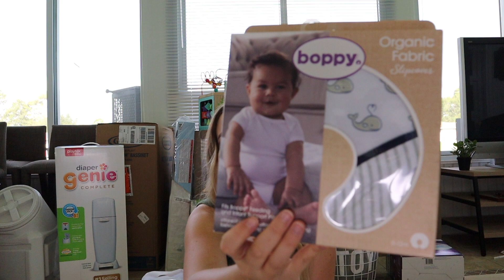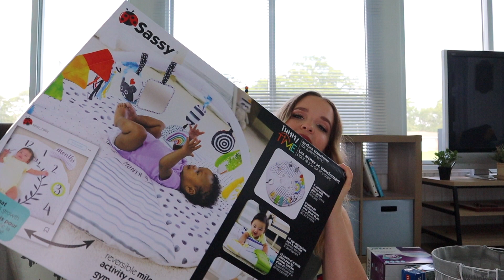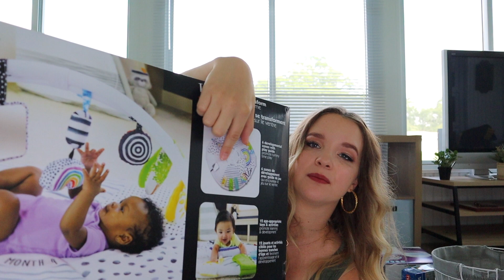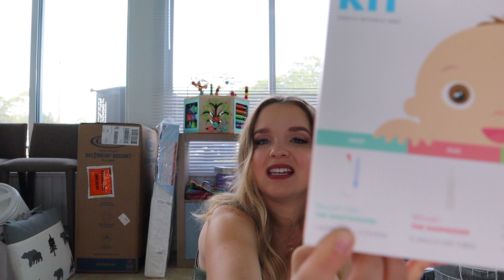HUGE Baby Shower Haul // 2021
Now that I'm in my third trimester, I had two baby showers with our sweet family. Since this is our first baby, there were a lot of things that we needed and our families were extremely generous to support us and our future baby boy. (Diaper genie, baby clothes, swaddles, fridababy products, hatch, etc.).

I got so many products that I can't link them all below without reaching the character count, but if you have any questions about anything feel free to comment and I will respond with the link! The stroller my parents gifted us was the Graco Modes Nest DLX.

I forgot to show it, but I also got a Graco swing/bouncer set from my sister (it was still in the cardboard box so y'all didn't miss much) but here is the link if y'all are interested

We also got the matching dresser that we are also waiting for.